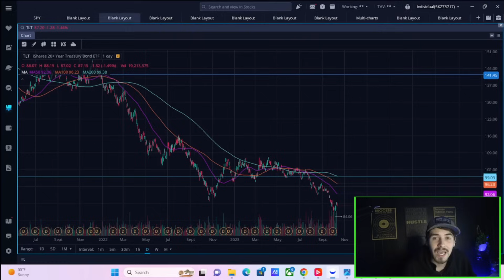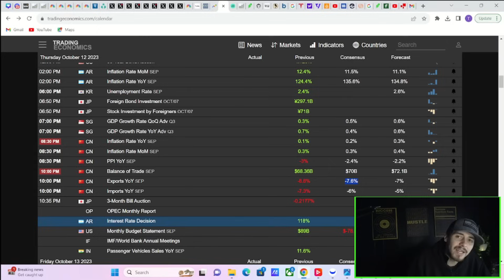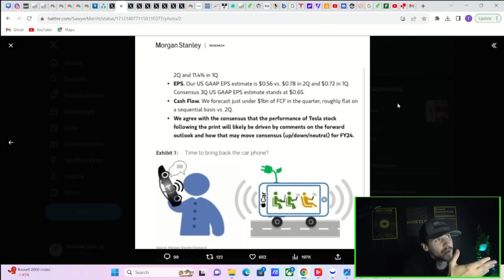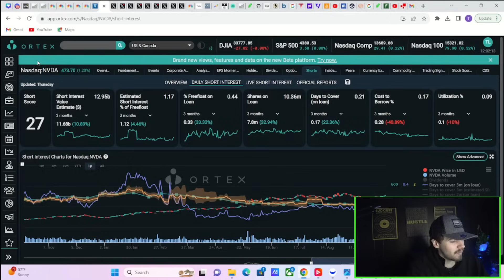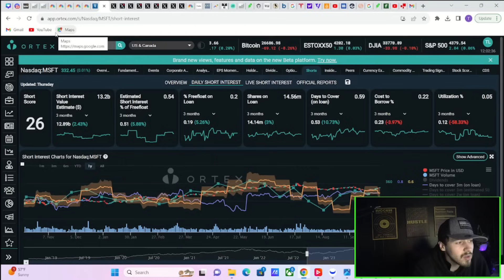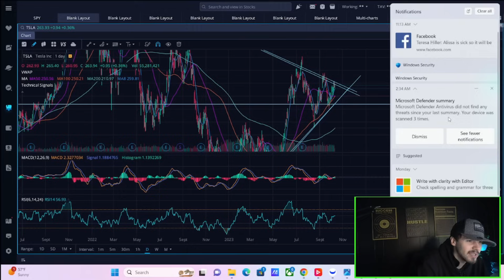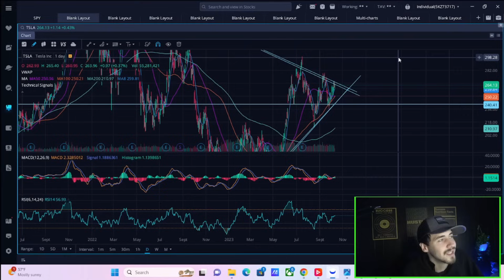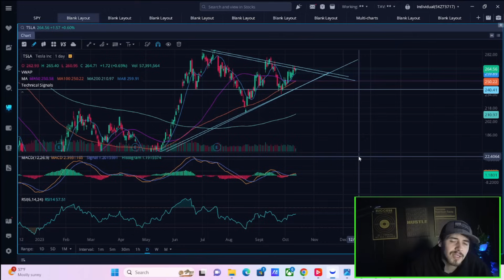Watch this Before Tesla Earnings..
We are going to be going over everything you need to know about Tesla stock heading into earnings as well as big data that we have coming out tomorrow as well.